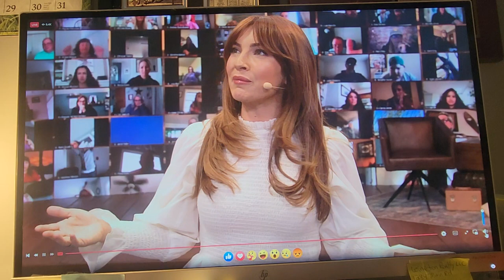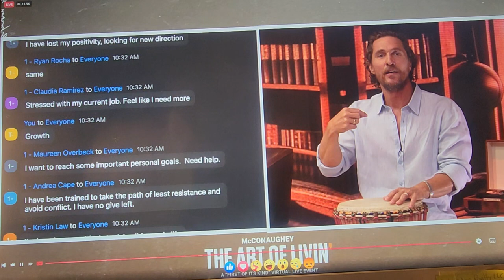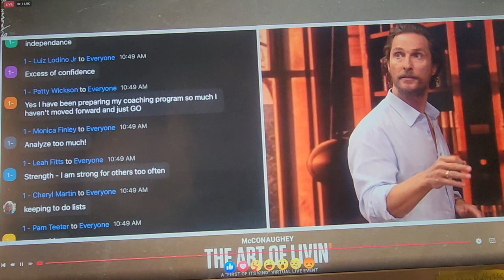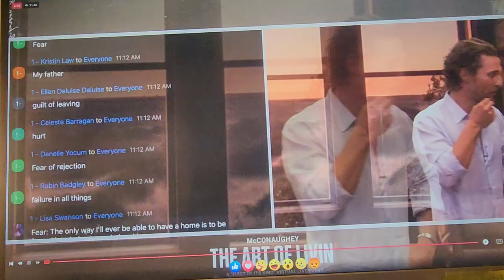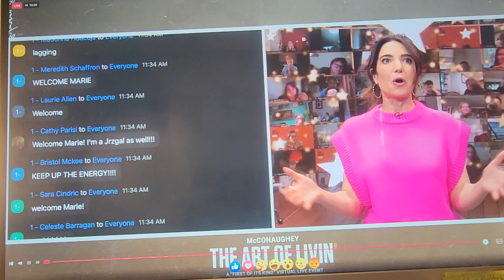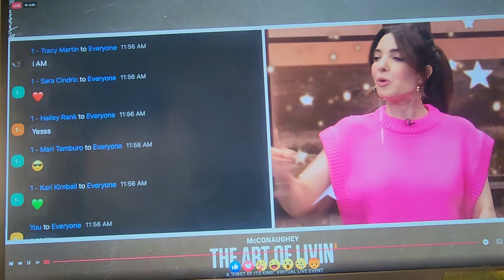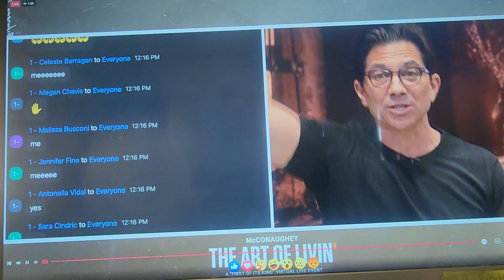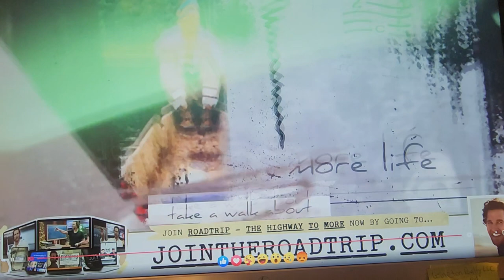part 1 motivational speakers Mathew McConaughey